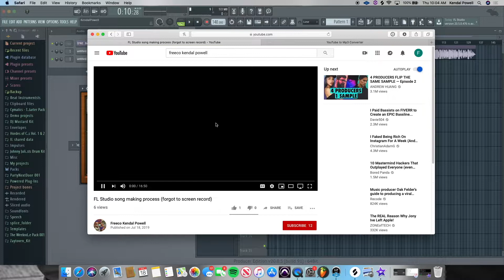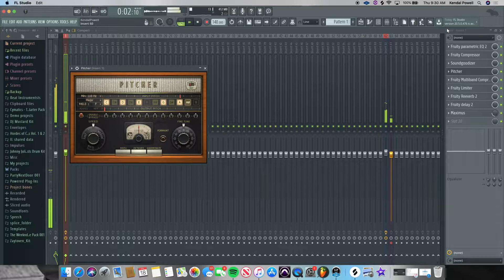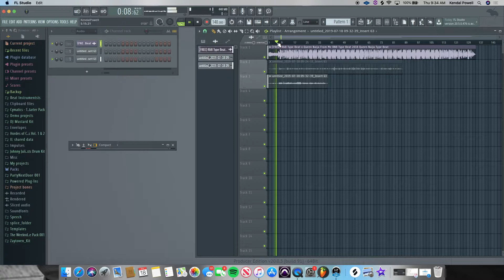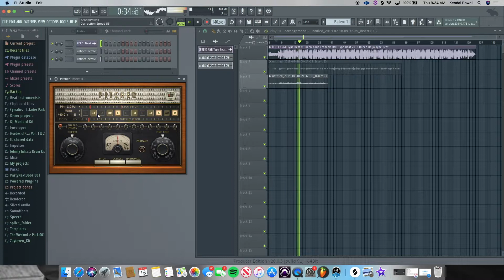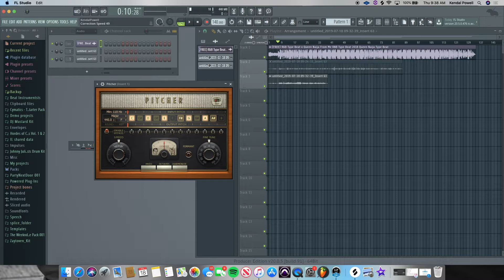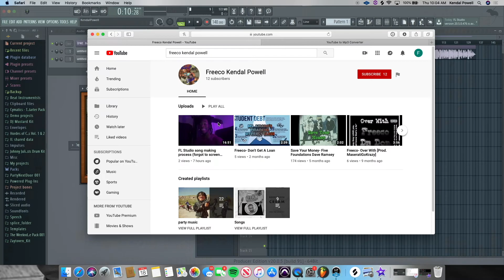FL Studio Pitcher Tutorial How To Use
NON PROFIT

Beat prod. 30HertzBeats